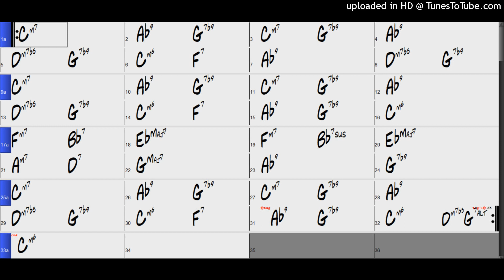Backing Track - You Don't Know What Love Is (C minor) 60 BPM Ballad